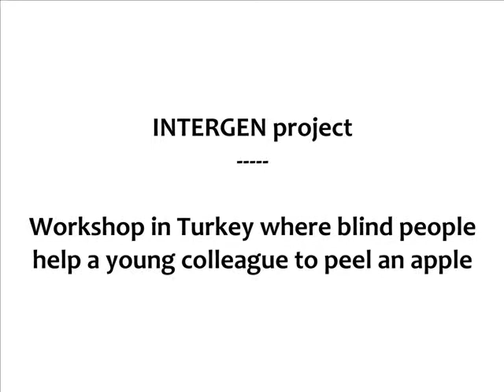INTERGEN Turkey, 6 Dots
At an INTERGEN Workshop in Turkey an older blind lady shows a young blind man how to peel an apple, and is also helped by an older man.
The INTERGEN project is designed and conducted by the European Blind Union (EBU). It is funded by the Education and Culture DG of the European Commission and involves five partners from the EBU network : the German Federation of the Blind and Partially Sighted (DBSV), the Italian Union of the Blind and Partially Sighted (UIC), the Italian Institute for Research, Training and Rehabilitation (IRIFOR), the Turkish Federation of the Blind, and the Turkish Six Dots Foundation.